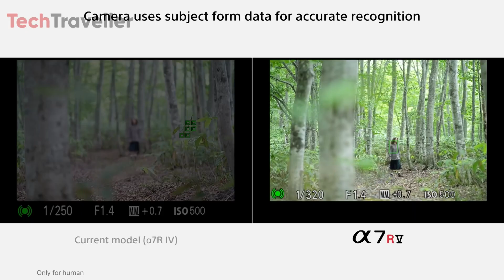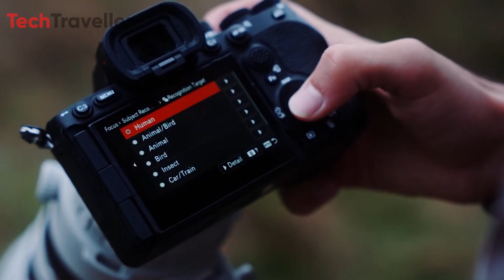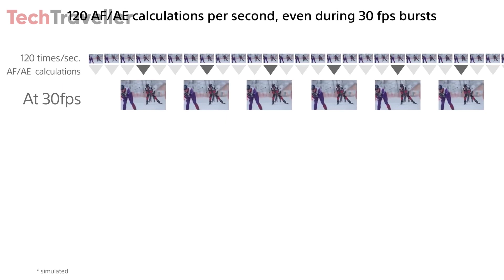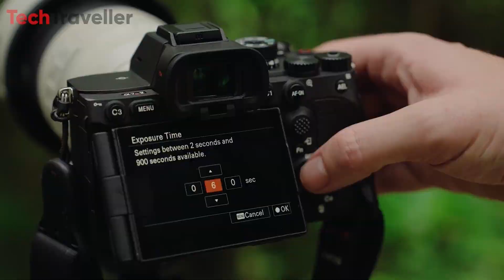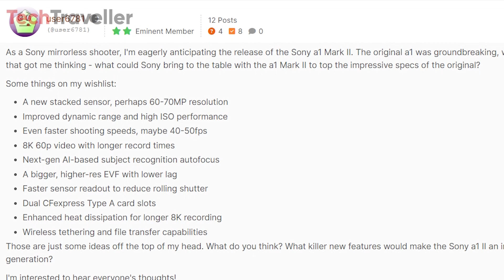Sony A7R VI - Monster Sensor is Coming !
Imagine capturing the world in breathtaking, unprecedented detail. Sony's rumored A7R VI could make that dream a reality, The rumored A7R VI is poised to push the boundaries even further. Sony aims to reaffirm its imaging prowess with the new Sony A7R VI.